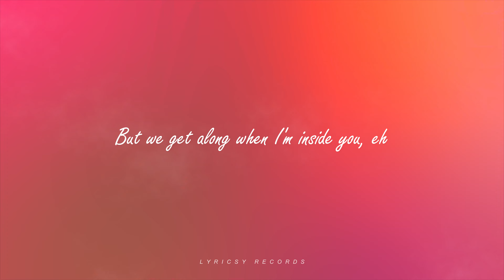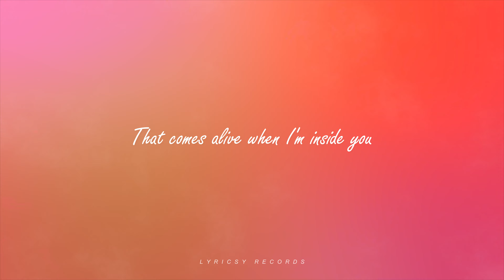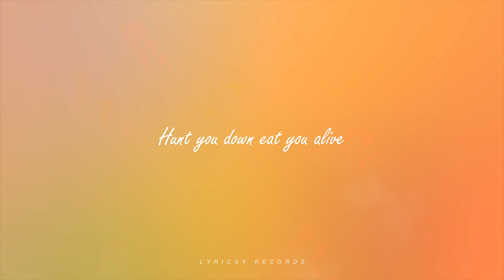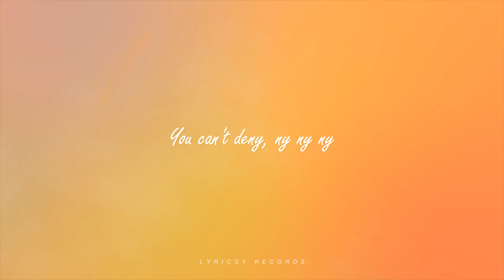Maroon 5 - Animals (Lyrics)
City lights blur, hearts ache unseen. CHVRCHES' vocals pierce the night in Marshmello's "Here With Me." A pulsing plea for connection, yearning for someone to fill the void. Each beat throbs with longing, leaving you wanting more.es.

Baby, I'm

Yo-oh, oh, oh, oh, oh, oh, oh
Just like animals, animals, like animals, —mals, ow!

Baby, I'm